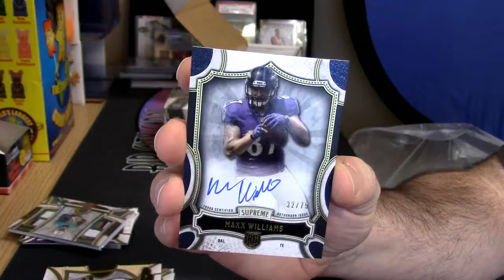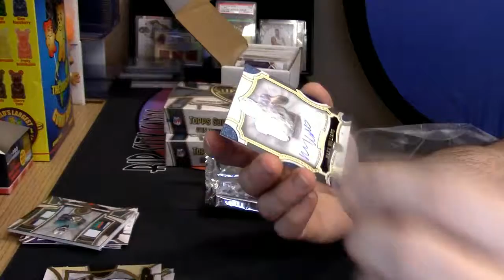2015 Supreme Football Personal wgcoleman 2